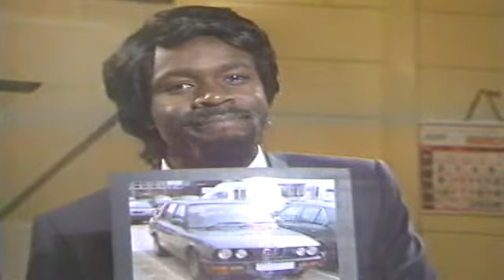THE FOOTBALL RESULTS (POOLS) THE REAL MCCOY